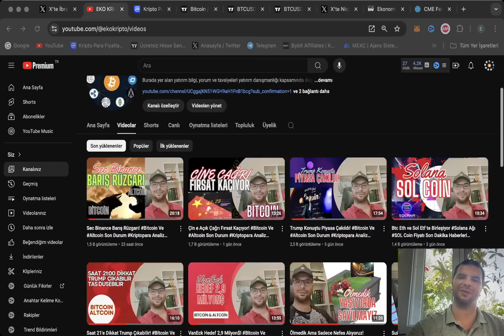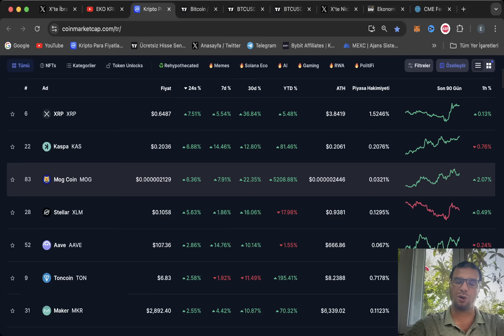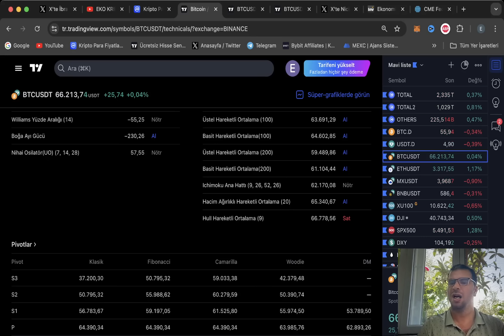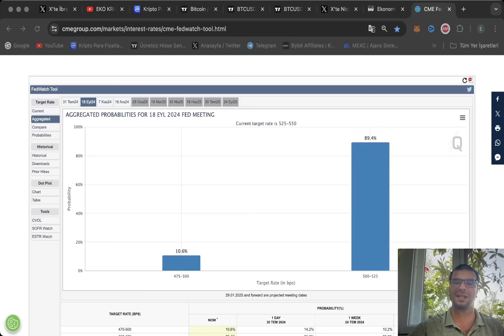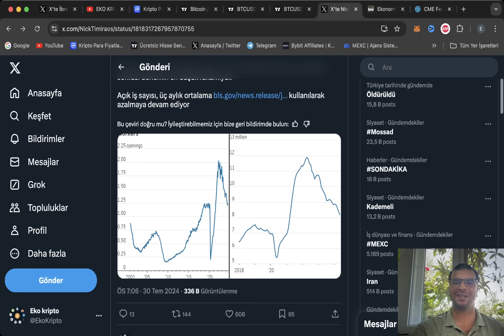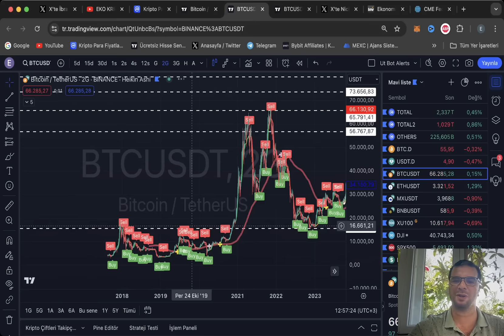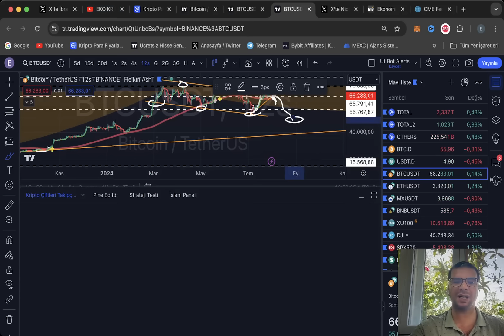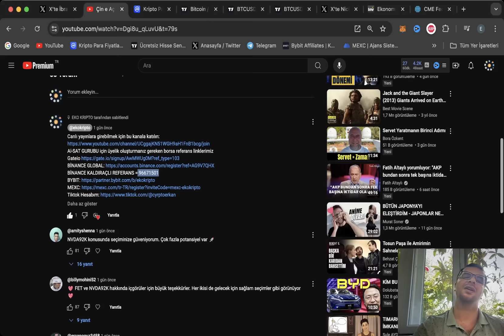Bu Gün Günlerden FED! Bitcoin Ve Altcoin Son Durum Kriptopara Analiz Yorum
Merhaba dostlar Ekokripto kanalımızın bu videosunda başlığımız Bu Gün Günlerden FED! Bitcoin Ve Altcoin Son Durum Kriptopara Analiz Yorum
Bu videoda Tarım dışı isdihdam verilerine Fed başkanı Powell in açıklamalarını SEC Başkanı Gensler Konuşmasını bitcoin fiyatını,  btc ethereum eth ve altcoin lerin son dakika bilgilerini analizlerini, hedeflerini, desteklerini, dirençlerini, güncel son durumlarını, haberlerini, güncel grafikleriyle, kriptopara balina hareketlerini anlatmaya çalıştım

Al sat ve sohbet Gurubumuza katılabilmeniz için gurup referans linkiyle Gateio,  Bybit, MEXC veya BİNANCE Global Borsası Biri veya hepsine üyelik oluşturup işlem yapmanız gerekiyor linkleri aşağıdadır
BİNANCE GLOBAL Borsası referas Linki.

bitcoin neden düşüyor BİTCOİN son dakika
altcoi̇nler neden düşüyor ALTCOİN son dakika
kripto paralar neden düşüyor KRİPTO PARA son dakika
BİTCOİN ETHEREUM  kriptopara  KISAVADE TEKNİKANALİZ bitcoin grafiği
bitcoin analiz avax analiz solana analiz avax son durum solana son durum sol coin avax coin son durum